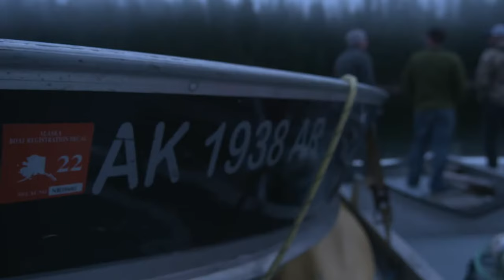Sitka Blacktail Deer Hunting in Southeast Alaska with Mutts Decker of Glacier Guides inc.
Hunting Sitka Blacktail with the crew of Swarovski optics and HS Percision what’s outfitter Glacier Guides inc.